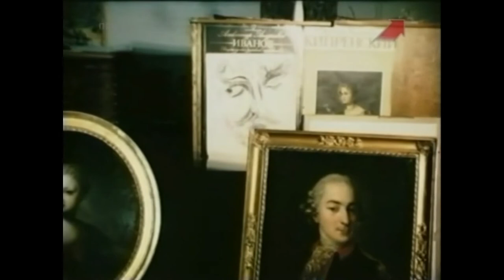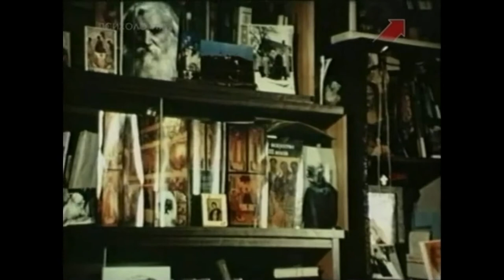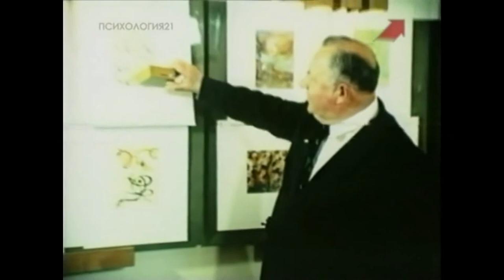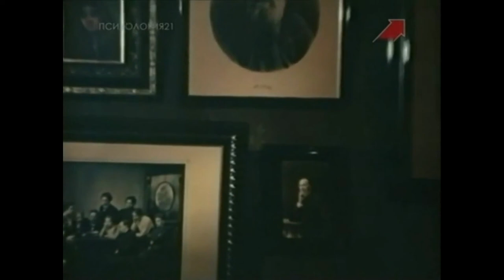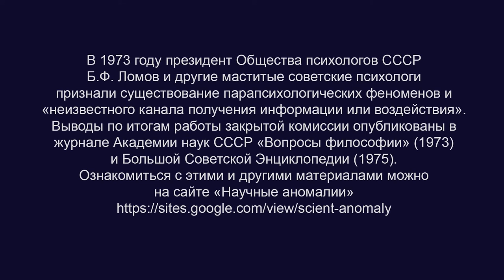Детектор биополя доктора техн. наук Г.А. Сергеева. Киевнаучфильм (1991)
В настоящий момент сложно оценить эффективность данного устройства.

Доктор технических наук Г.А. Сергеев демонстрирует работу детектора (измерителя) биополя. Съёмки проходили в "Русском музее" (Ленинград) и доме-музее А.П. Чехова (Ялта). Фрагменты фильма "Прикосновение" (Киевнаучфильм, 1991)

USDT (сеть TRC20)
TDsGXx9XApxVhAgy8PMih185W6C9Z8X2NU
BTC bc1qw4jxftk3ff8y4z577yh07m950x686cq8meyru6
ETH 0xcc721D5e3B16A7BAd5b29B320e01d1f88C49b3B4

О детекторах биополя можно прочитать в книге Сергея Кернбаха "Сверхъестественное.